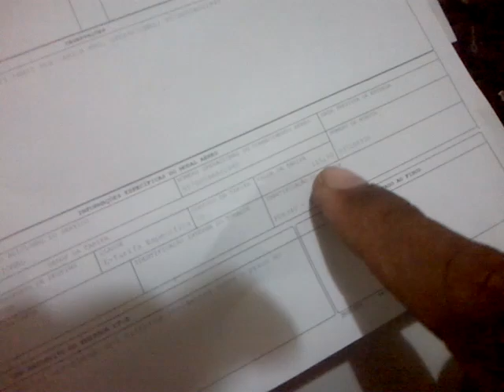Aprenda a rastrear uma mercadoria pela TAM Cargo!